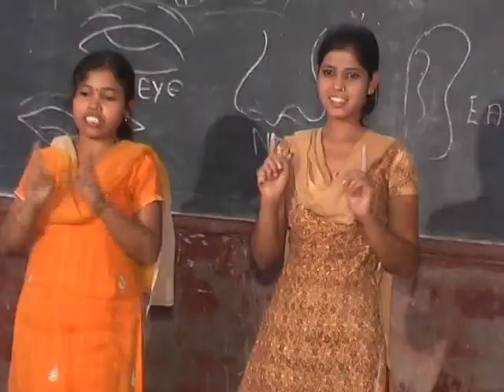ad | DOON PUBLIC SCHOOL 2012 | RV's Production